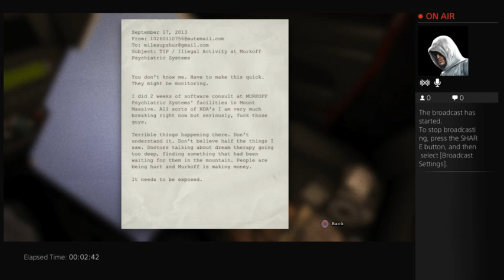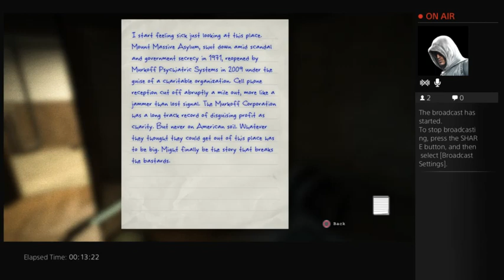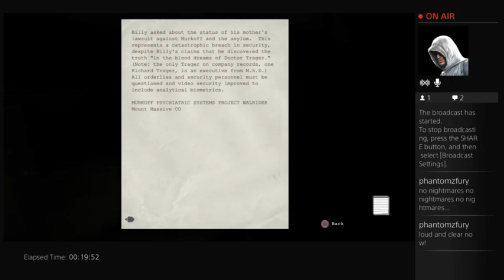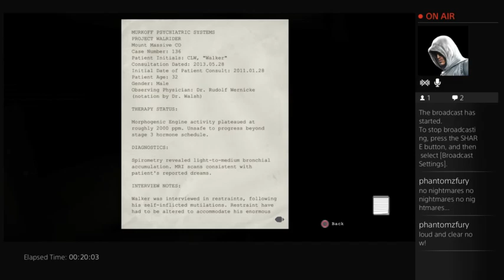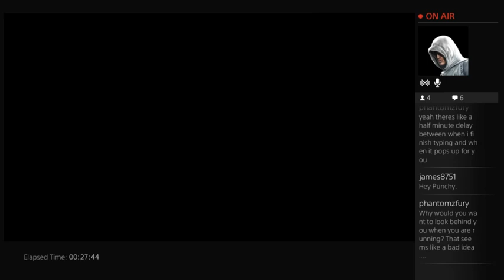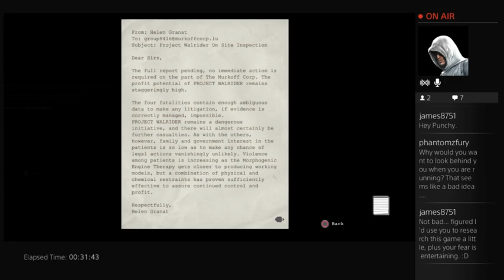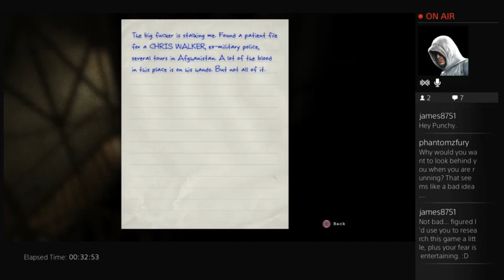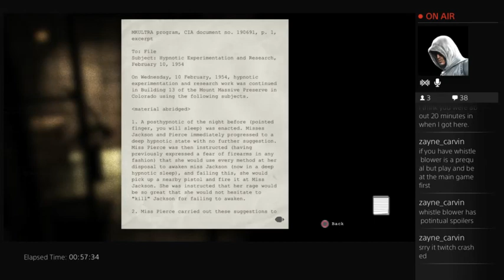Punchy's Playthroughs: Outlast